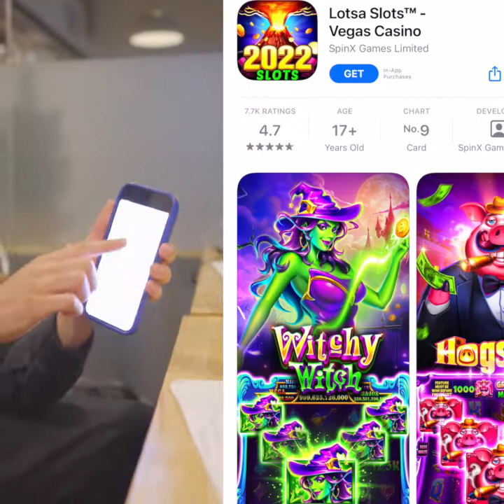HOW DID HE GET THIS SCORE!? | ELS VS TODD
We believe that the players should be put first. GameStake lets players literally ‘Play And Earn’, we let you play multiple top grossing games for free all within one app, and earn rewards for spending time playing games!